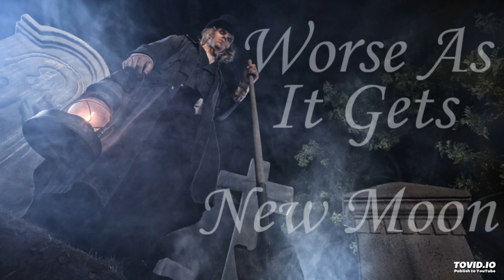Worse As It Gets